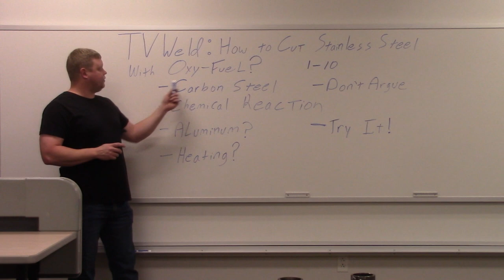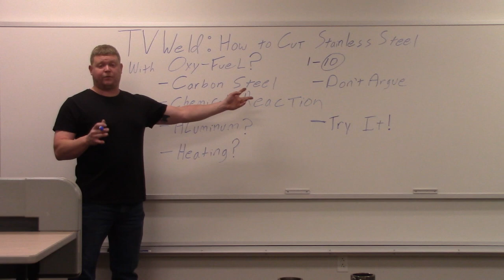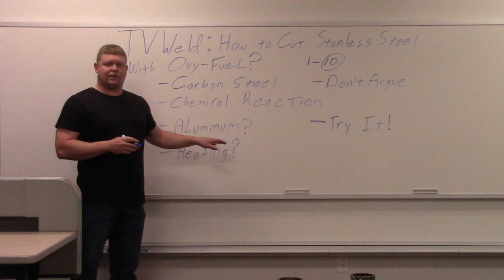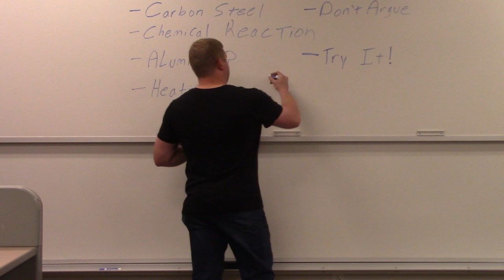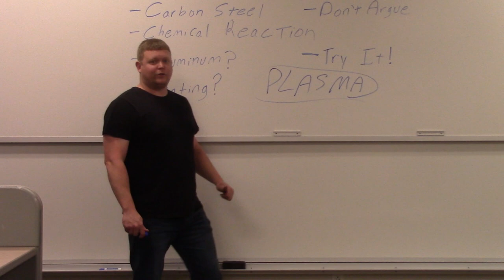How To Cut Stainless Steel Using Oxy Fuel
This video goes over the incorrect assumption that you can cut Stainless Steel using an Acetylene torch.